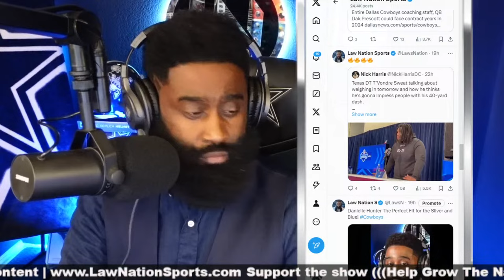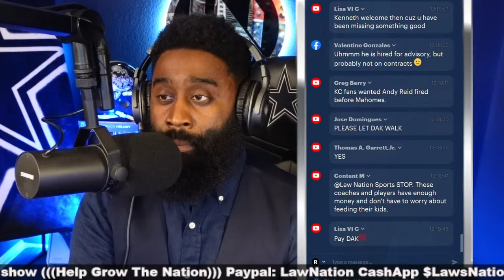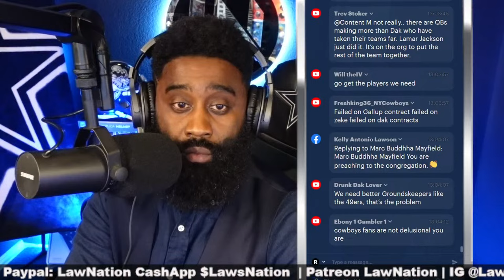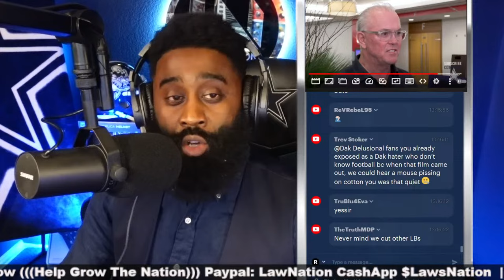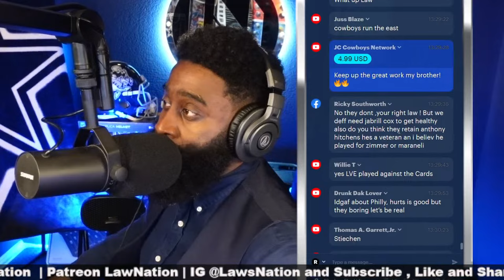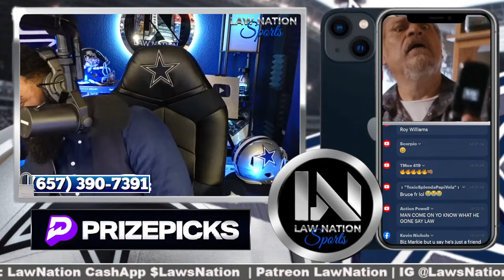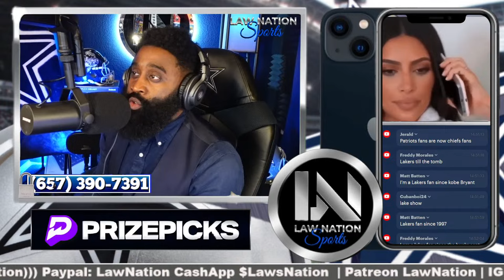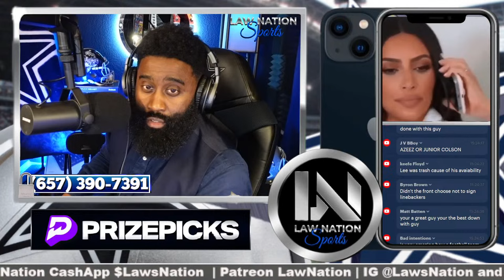Cowboys All-In With EOL Contracts - We Don't Have To Pay Dak Prescott?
This is the official channel of Law Nation Sports. It is the perfect way to keep up with everything about sports and film breakdowns on your desktop or mobile devices.

5000 Eldorado Parkway, Suite
150-158, Frisco Texas 75033